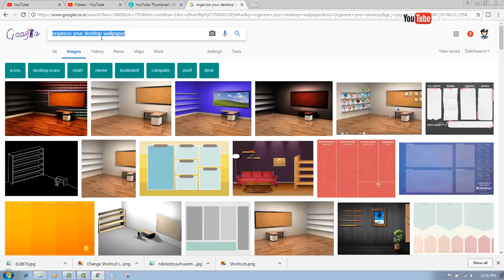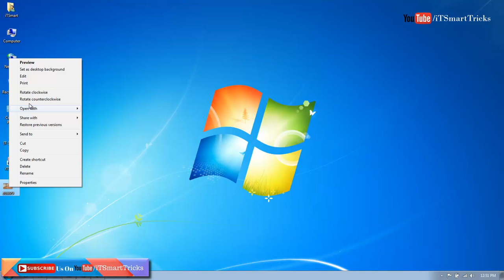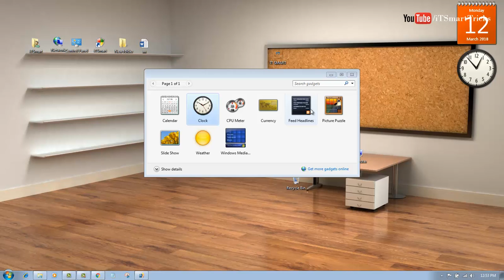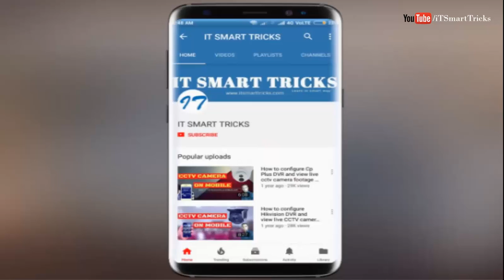How To Organize Desktop Icons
How To Organize Desktop Icons # How to Make a Beautiful Classic 3D Desktop.